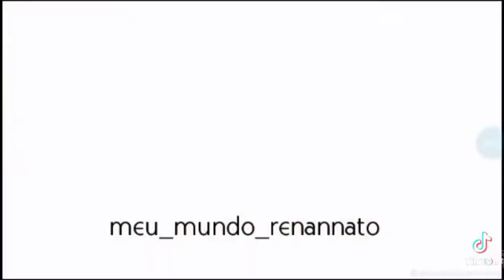@renanfiorini🖤- kamilly e o arco-íris